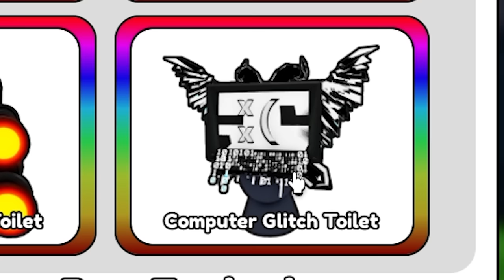NEW PARASITED ASTRO UNITS Make Me DEPRESSED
toilet verse tower defense more like toilet verse my sanity